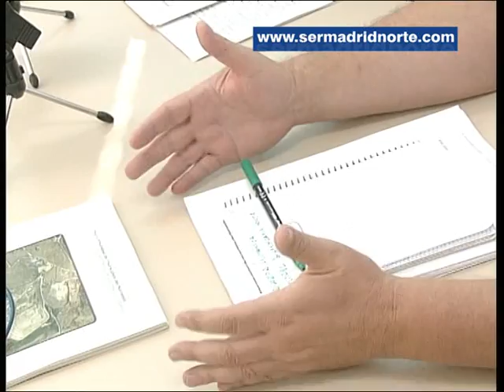Ganemos denuncia que el PP quiere ampliar el vertedero de Colmenar "a espaldas de la oposición"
La agrupación teme que la aprobación de la quinta fase suponga "la prolongación de su vida útil" en perjuicio de los vecinos y del medio ambiente